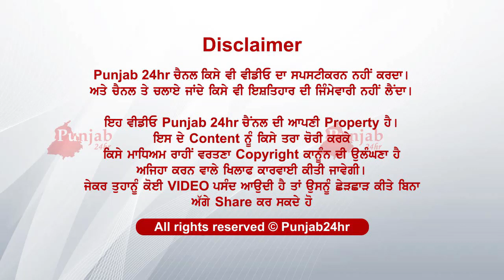ਏਅਰਪੋਰਟ ਤੋਂ ਲੈਕੇ ਆਇਆ ਸੀ ਸਵਾਰੀ.. ਚਲਾਈਆਂ ਗੋਲੀਆਂ